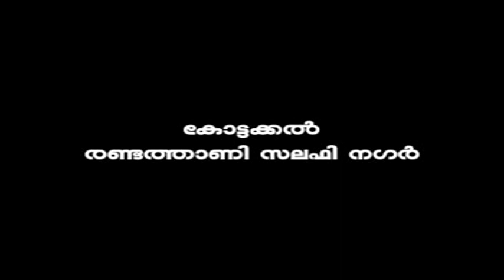SHAREEF MELETHIL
UAE INDIAN ISLAHI CENTER SHARJHAISLAHI KUWAIT ISLAHICENTER KNM ISM MSM KERALA STUDENCE CONFERENCE2011 KOTTAKKAL RANDATHANI SALAFI NAGAR NEW MUJAHID SPEECH 2011 MALAPPURAM MAPILA SONG